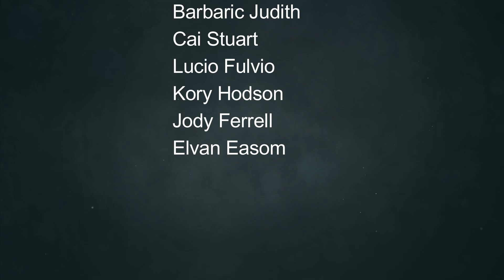EA Sports FC 25 Simple Tips - How to Buy Authentic Kits and Badges from the Transfer Market?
In this video we will learn how we can buy kits and badges from the transfer market!